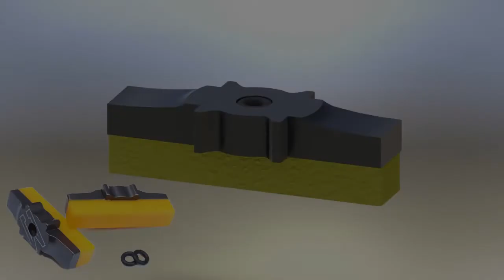Echo CNC pads in SolidWorks